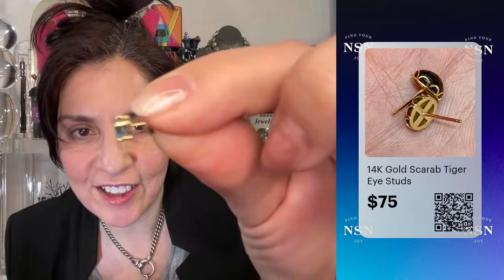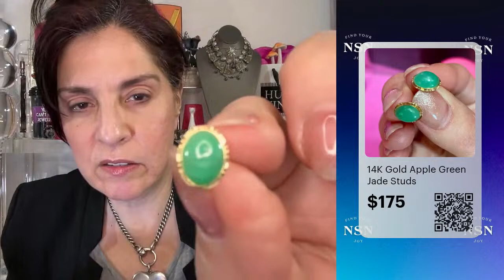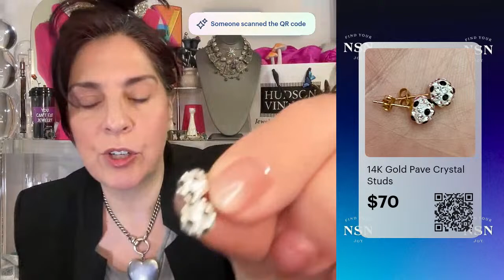Jewelry Sale! Live Shopping From Jewelry Finds Videos!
Vintage Jewelry Live Shopping from THRIFT WITH ME Videos! Dawn ( @HUDSONVINTAGE ) Has been collecting vintage jewelry from thrift stores, estate sales, flea markets, and antique shops for over 40 years! Recently I have been hunting and gathering for you! Vintage Jewelry Live Shopping!